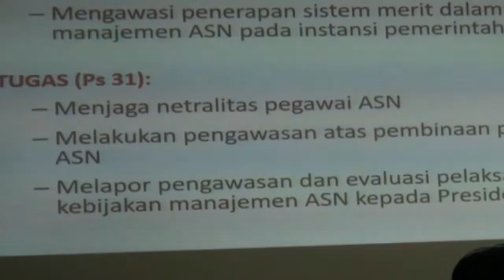Panwaslu Akan Laporkan ASN Terlibat Di Pilkada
Panitia Pengawas Pemilu Kota Serang menyatakan, akan mengawasi para Aparatus Sipil Negara yang terlibat dalam Pilkada Kota Serang. Bahkan, Panwas akan melaporkannya ke Badan Kepegawaian Daerah hingga komisi Aparatus Sipil Negara. (Beni Hendriana)